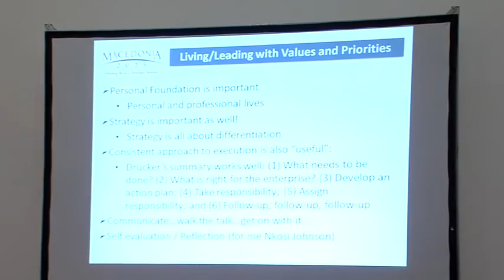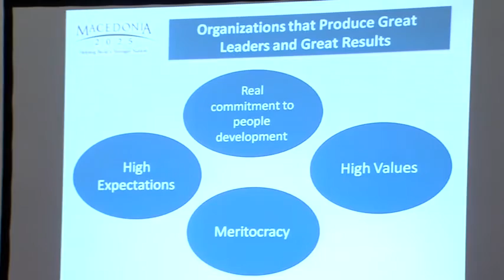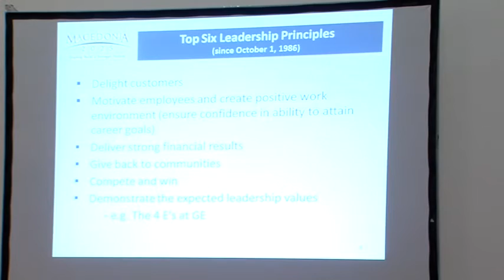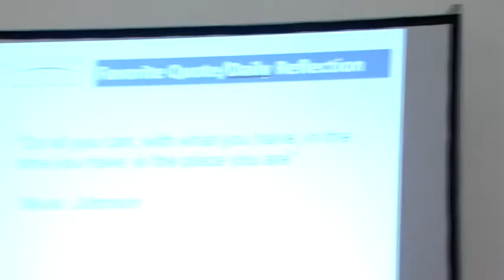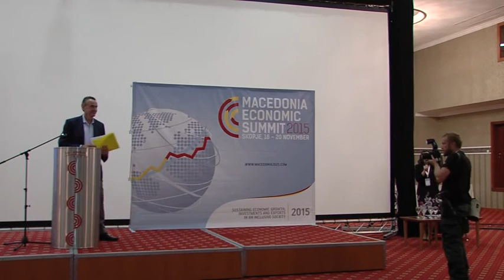Mike Zafirovski at Leadership Talks, Macedonia Economic Summit 2015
Mike Zafirovski delivered a lecture on leadership to an audience of around 400 people at the Leadership Talks event, which was part of the Macedonia Economic Summit.